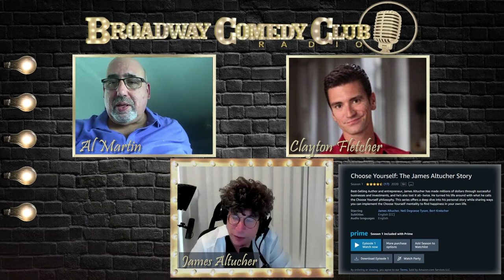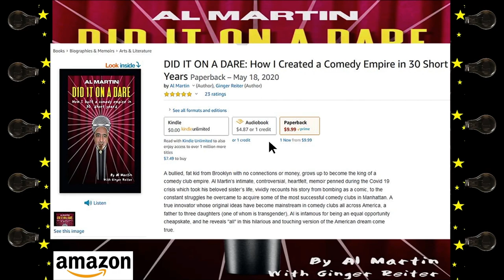Broadway Comedy Club Radio featuring James Altucher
Broadway Comedy Club Radio Full Show!

Hosted by Clayton Fletcher and Al Martin!

Technical Production by Jay Frank and Neo